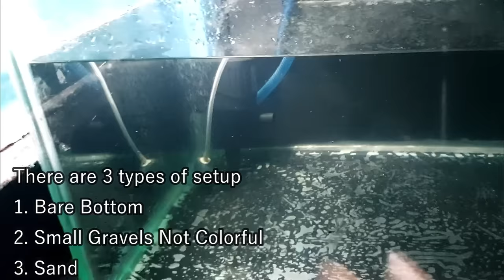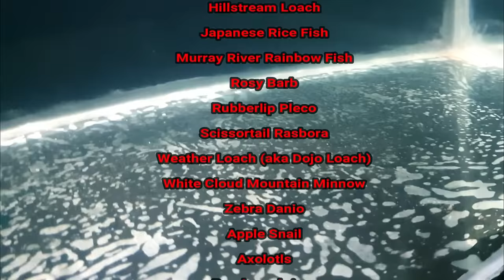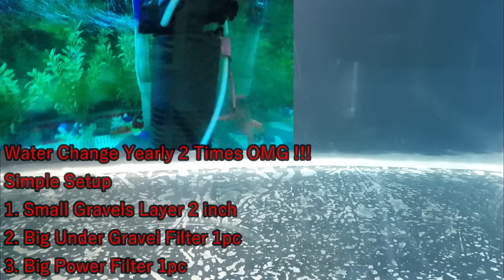World's Most Popular Fish | How To Stop Goldfish from Dying | How To Care Goldfish, Best Tankmates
howtocareforagoldfish satyajitpetsvlog goldfishdyingsoon Hey guys today I will talk about only goldfish like
How to buy good goldfish
How to setup goldfish tank
Homemade fish food for goldfish
How To Stop Goldfish from Dying
How To Keep Goldfish Alive For 20 Years
How To Care For A Goldfish
Best Goldfish Tankmates
Goldfish Common Disease
And many more 😊 I hope you guys will like this video have a nice day peace  😊

Goldfish waste contains toxins ammonia that can burn easily your goldfish gills and it can also damage the brain but in the wild freshwater lakes and ponds the aquatic plants are good to absorbed this harmful poop chemicals. But in your fish tank there is no bacteria you have to add them manually by using good biological filter. Many new hobbyist buy goldfish same day they get the tank, this is the main reason why goldfish die. So always cycling the new tank for 1 week before adding new fish. If you want to grow beneficial bacteria in tank faster add little fish food add some aquatic plants, put a good filter or you can buy cultures bacteria grown in labs this process can take 2 months sometimes goldfish are very beautiful fish for all ages and they can live 20 years and many keep them in ponds and they are man made fish and in india now we can breed them easily but never keep goldfish in fish bowl its cruel kind of a punishment for your fish atleast buy a 2ft tank you can keep 4 goldfish easiy. Popular types of goldfish are Common goldfish, Black telescop, Bubble Eye, Celestial eye goldfish , comet, Fantail,  lionhead, oranda, pearlscale or chinshurin, Pompoms or pompons or hanafusa, ryukin, Shubunkins, telescope, ranchu, panda telescope, veiltail, butterfly tail moor or butterfly telescope, meteor goldfish, Lionchu or lionhead-ranchu, Tamasaba, Tosakin, White telescope.

Goldfish are popular pond fish, since they are small, inexpensive, colorful and very hardy. In an outdoor pond or water garden, they may even survive for brief periods if ice forms on the surface, as long as there is enough oxygen remaining in the water and the pond does not freeze solid. Common, London and Bristol shubunkins, jikin, wakin, comet and some hardier fantail goldfish can be kept in a pond all year round in temperate and subtropical climates. Moor, veiltail, oranda and lionhead can be kept safely in outdoor ponds year-round only in more tropical climates and only in summer elsewhere.
Ponds small and large are fine in warmer areas (although it ought to be noted that goldfish can "overheat" in small volumes of water in the summer in tropical climates). In frosty climes, the depth should be at least 80 centimeters (31 in) to preclude freezing. During winter, goldfish become sluggish, stop eating and often stay on the bottom of the pond. This is normal; they become active again in the spring. Unless the pond is large enough to maintain its own ecosystem without interference from humans, a filter is important to clear waste and keep the pond clean. Plants are essential as they act as part of the filtration system, as well as a food source for the fish. Plants are further beneficial since they raise oxygen levels in the water.
Compatible fish include rudd, tench, orfe and koi, but the latter require specialized care. Ramshorn snails are helpful by eating any algae that grows in the pond. Without some form of animal population control, goldfish ponds can easily become overstocked. Fish such as orfe consume goldfish eggs.
Like some other popular aquarium fish, such as the guppy, goldfish and other carp are frequently added to stagnant bodies of water to reduce mosquito populations. They are used to prevent the spread of West Nile virus, which relies on mosquitoes to migrate. However, introducing goldfish has often had negative consequences for local ecosystems.
The goldfish (Carassius auratus) is a freshwater fish in the family Cyprinidae of order Cypriniformes. It is one of the most commonly kept aquarium fish.

Welcome to Satyajit Pets Vlog if you’re new here, I would definitely subscribe and click your post notifications on, because you don’t want to miss the craziness that happens here or any other animal facility we go together! Give the videos a thumbs up because you will definitely love my white gsd JOHN, my monster fish collection and other exotic pets that i have ❤ I appreciate everyone who watches the channel! Follow me in Instagram and facebook peace 😊

Satyajit Pets Vlog is not a seller ❌ he's a hobbyist who just showcase beautiful pets in youtube✅ And if you are a pet lover do visit Galiff Street Kolkata the biggest pet market in india 🌍